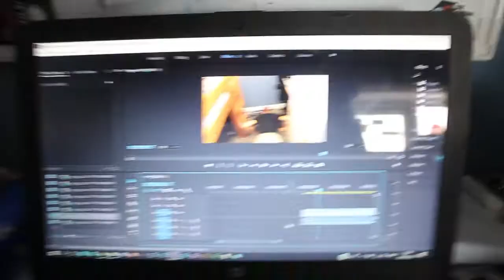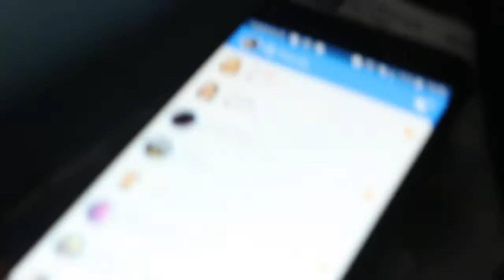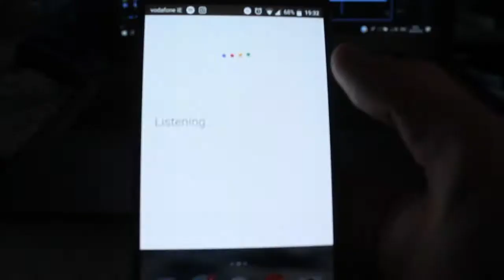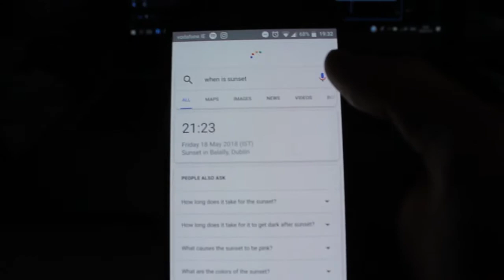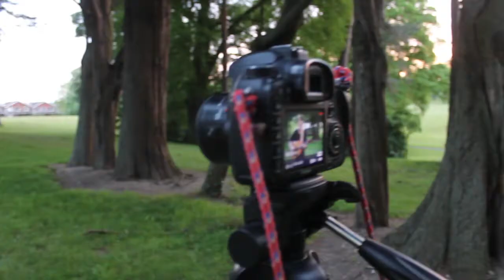VIDEOed BY A STRANGER!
// I go to the rolling stones in Croke Park

- Ep. 19

Check me;

My gear...
✩ Canon 1100d
✩ Canon 7d
✩ Canon 24mm f/2.8
✩ Canon 18-55
✩ 50mm f/1.8
✩ My phone